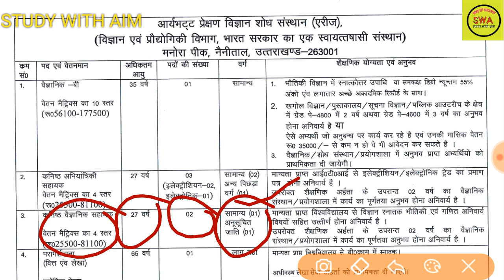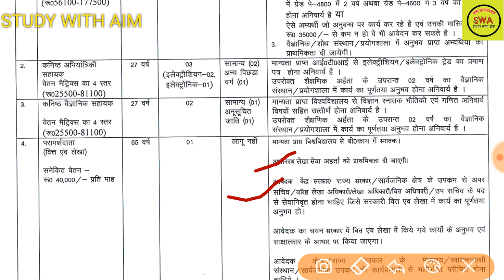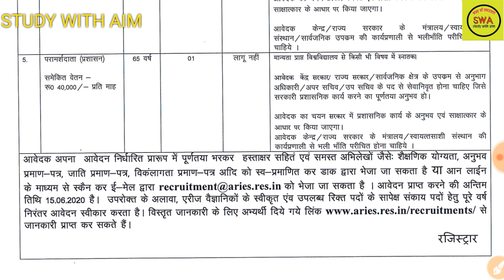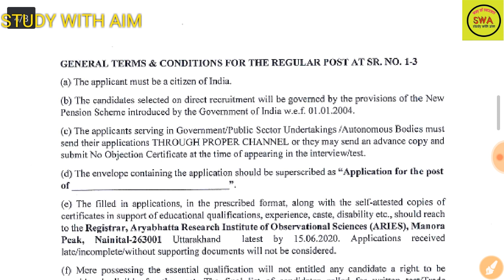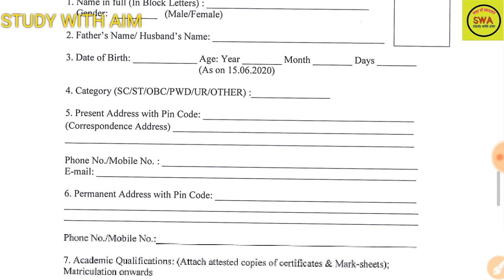उत्तराखण्ड मे एरीज नैनीताल मे निकली भर्तीया 2020 || Last date 15/06/2020 || जल्दी करे आवेदन